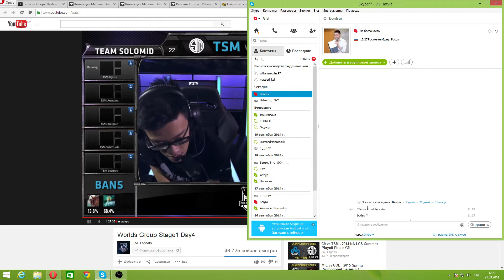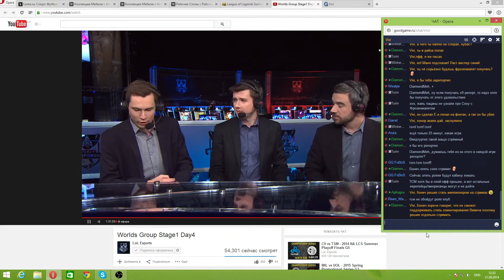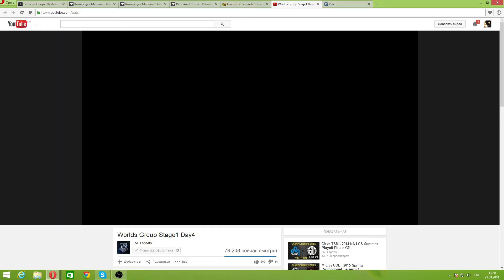TSM vs. SHR (WC2014 Group B)